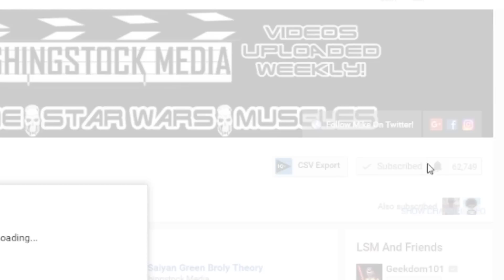Master Roshi's Lightning Flash Surprise Attack Explained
What are the ORIGINS of the Lighting Flash Surprise Attack, otherwise known as the Thunder Shock Surprise and Bankoku Bikkuri Sho? After Master Roshi used the technique on The Preecho from Universe 3 in Dragon Ball Super Episode 101, many are wondering where this awesome technique came from. In the video Laughingstock Media EXPLAINS the Origins of the Lightning Flash Surprise Attack in the Dragon Ball Anime and Manga!

What do you think about the topic in this video? Let us know your own thoughts in the comments section. And if you have your OWN video suggestions you can ask down below and follow Mike on Twitter @LSMMike.

Make sure to also enable NOTIFICATIONS, so you can see all of our videos right away.